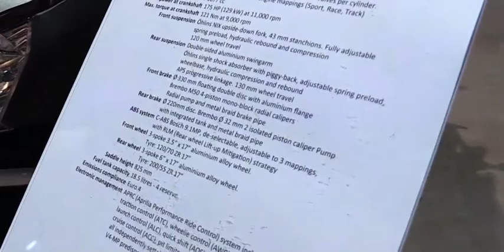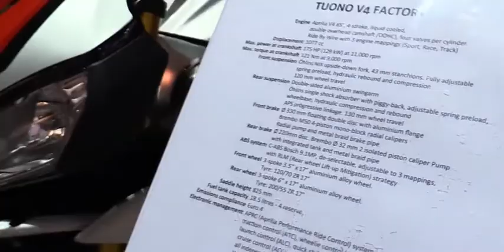2017 Aprilia Tuono V4 Factory Walkaround 2016 EICMA Milan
hasil 2017 Aprilia Tuono V4 Factory   Walkaround   2016 EICMA Milan"